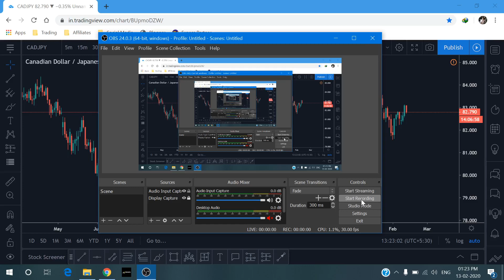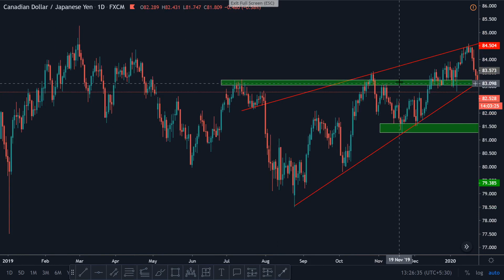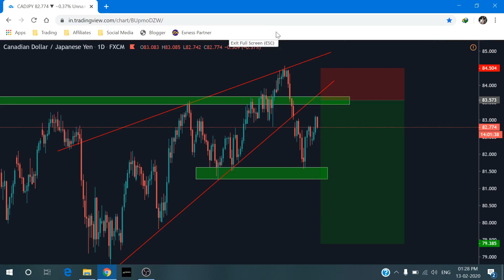CADJPY Technical Analysis | Forex Trading | FxChandru